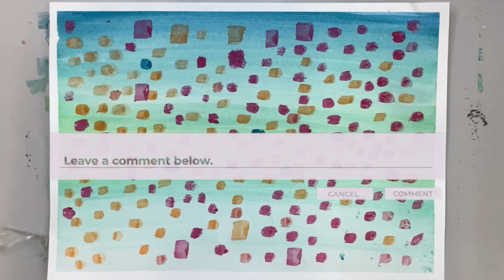Abstract Art: "Pixel Painting" - student created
Dive into the vibrant world of student creativity with Tommy's mesmerizing 'Pixel Painting' technique!  Join us in celebrating the incredible talents of young artists as one of our enthusiastic subscribers, takes you on an artistic journey through exploring his unique abstract art creation.

We love celebrating student learning and showcasing the boundless possibilities within the world of art.